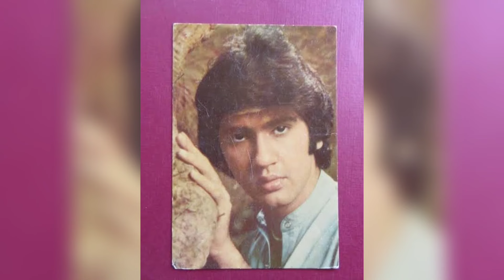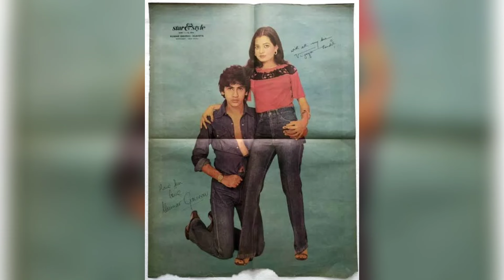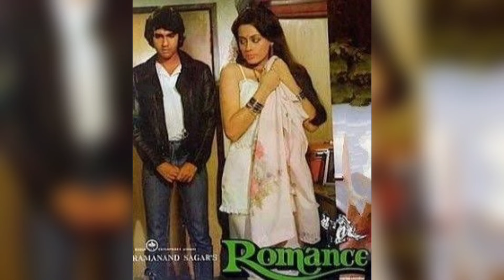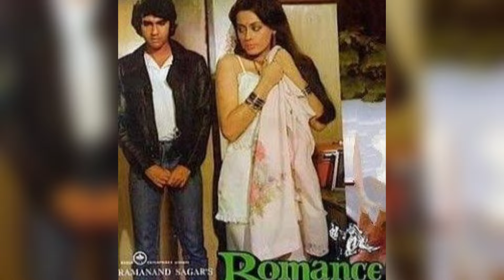कुमार गौरव की बेटियों को आपने देखा अगर नहीं तो अब देख लो आज कहां और किस हाल में है क्या करती हैं !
कुमार गौरव की बेटियों को आपने देखा अगर नहीं तो आप देख लो आज कहां और किस हाल में है क्या करती हैं
kumar gaurav daughter now 2024

kumar gaurav
kumar gaurav songs

1981 Love Story Bunty
1982 Teri Kasam Tony/Deepak
Star Dev Kumar
1983 Lovers Viju
Romance Amar
1984 Hum Hain Lajawab Pawan Kumar Singh
All-rounder Ajay
Divorce
1985 Ek Se Bhale Do Bunty D'Mello
Janam Rahul
1986 Begaana Anand Mathur / Kailashnath Rana Dual role
Naam Ravi Kapoor
1987 Dil Tujhko Diya Vijay 'Chhotu' 'Munna' Sahni
Albela (1987 film)
Aaj Akshay
1989 Goonj Sanjeev Kamat
Jurrat Inspector Avinash
1991 Hai Meri Jaan Bunty
Pratigyabadh Shakti Yadav
Indrajeet Vijay
1992 Siyasat
1993 Phool Kamaraj 'Raju' / Gopal
1996 Muthi Bhar Zameen Karan
Sautela Bhai Shankar
2000 Gang Nihal Singh
2002 Kaante Anand 'Andy' Mathur
2004 Guiana 1838 Laxman Hollywood film
2009 My Daddy Strongest  Silent film
Bigaad

dashak Bollywood ka
DASHAK BOLLYWOOD KA
dashak Bollywood ka
old is gold songs
hindi gaane
kissa tv

Kumar Gaurav with parents wife  husband son daughter brother career son and biography!

अस्वीकरण: यह सामग्री केवल सामान्य जानकारी प्रदान करती है जो विभिन्न न्यूज वेबसाइट से ली गई है यह चैनल इस जानकारी के लिए जिम्मेदारी का दावा नहीं करता है ।